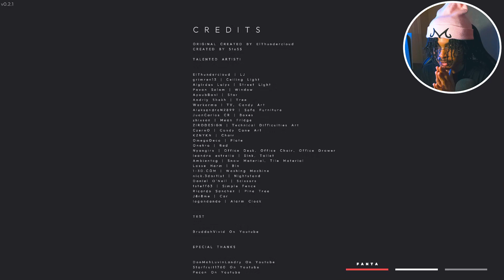LEBRON JAMES ROBS MY HOUSE ON CHRISTMAS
I've never even seen a sprite cranberry in real life.

But hey this game was fye, Hope everyone likes this video and it makes up for my little break.

WE DONE WITH THE 90s!